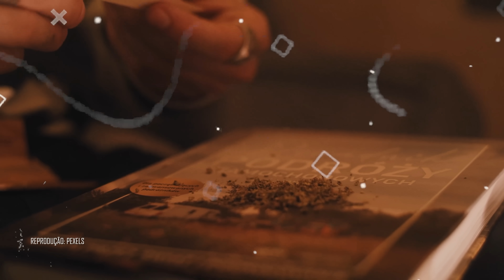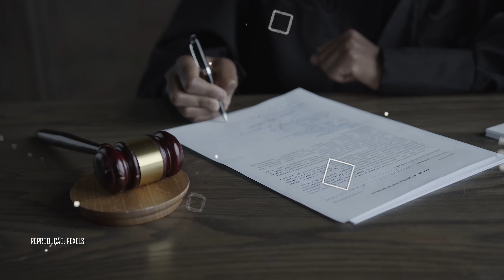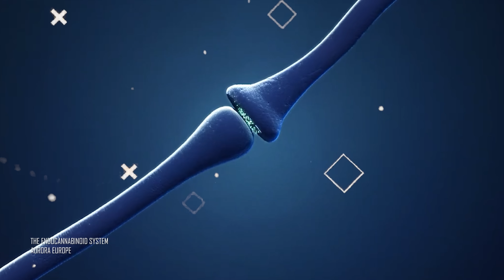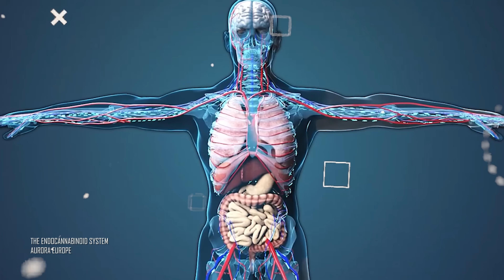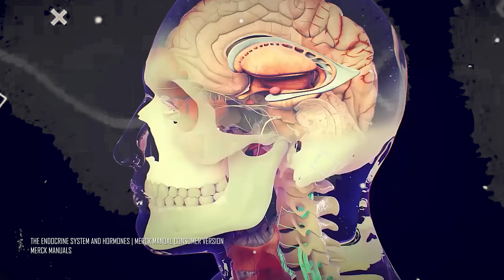O que a maconha faz com o seu corpo?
Você pode nunca ter experimentado, não conhecer quem usa e sequer conhecer o cheiro, mas você sabe que ela está por aí, a maconha. Como uma das drogas mais populares do mundo, essa planta já está por aí há um tempo. No entanto, na maior parte da história, ela não era considerada como um problema. Vem com a gente conhecer a história e os efeitos da maconha.

Ficha Técnica:

ROTEIRISTA: Caique Branco / EDITOR DE VÍDEO: Vinicius Gutierres / ILUSTRADOR (THUMBNAIL): Marco Túlio Dutra  /   DIRETOR DE FOTOGRAFIA / OPERADOR DE CÂMERA: Francisco (Sombra) / ASSITENTE DE ESTÚDIO: Danyllo Freitas / ASSITENTE DE CÂMERA: Carlos de Freitas / PRODUTOR: Thales da Guarda / GERENTE DE PRODUÇÃO: Augusto Ijanc / CAPTAÇÃO E EDIÇÃO DE ÁUDIO: Marlúcio Rezende / CHEFE DEP. YOUTUBE: Muryllo Vilela /  REVISÃO DE ROTEIROS: Maurício Moreira / PRODUTOR EXECUTIVO: Luiz Phellype Alves